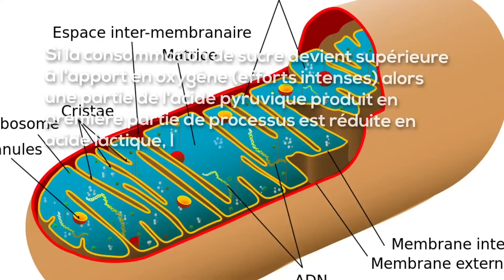DOUBLER SON RECORD DE POMPES EN 4 MIN AVEC WIM HOF ?!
On test une méthode pour augmenter son record de pompes en 2 min sans réel effort par Wim Hof et les résultats sont intéressants.

0:00 • Intro
1:04 • Record de pompes
2:44 • Record avec les exercices de respirations
4:55 •  A quoi ça sert la respiration ?
6:57 •  Qui est Wim Hof / Conclusion
7:57 • Ekip